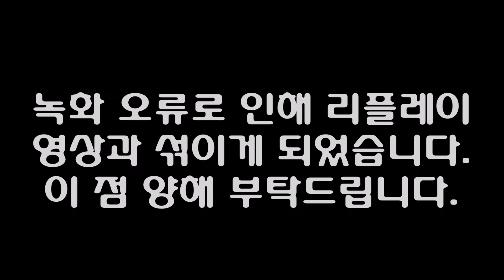T-72B3 리얼스틱 플레이 Episode 1 (T-72B3 Realistic Play) ft. Yak3-P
Music